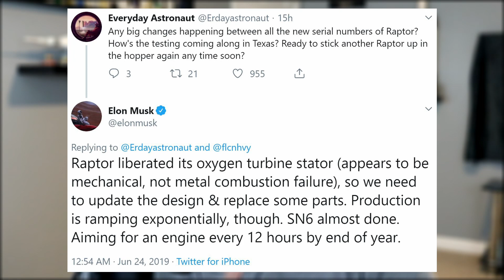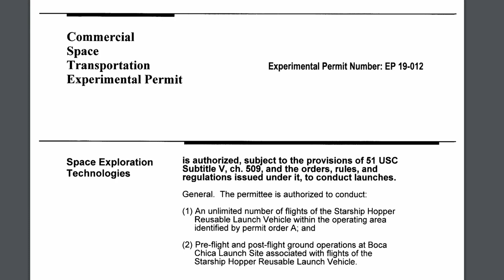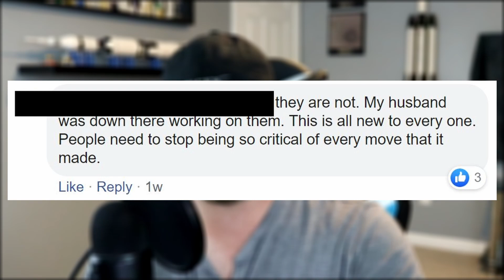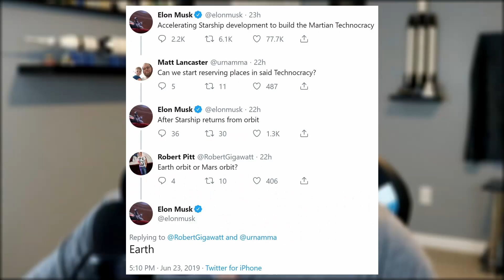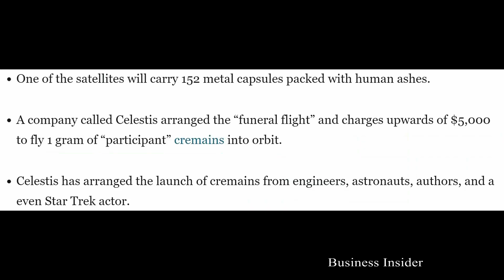SpaceX in the News - Episode 33 (Raptor Spotted in Cocoa | GO Ms. Tree Makes First Catch!)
In this episode of SpaceX in the News, we get caught up on the latest Starship and Starhopper updates; listen in on Elon Musk's Starlink speech; look into Mr. Steven's name change to GO Ms. Tree and recent fairing catch; debrief the latest Falcon Heavy launch (SPT-2); and learn about some upcoming missions.

Thumbnail image: Launch360